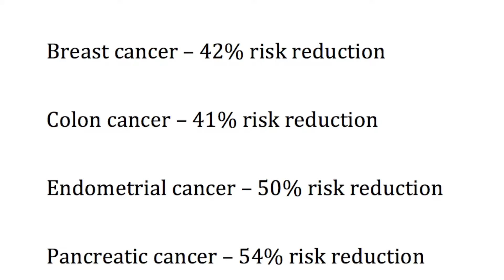Bariatric Surgery Reduces Cancer Rates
Dr. Pilcher talks about a 2017 research study that reported dramatic reductions in cancer rates associated with Bariatric Surgery.  He also discusses how this might happen, and implications for those who suffer from the metabolic obesity disease.